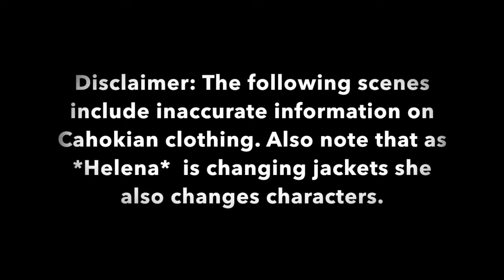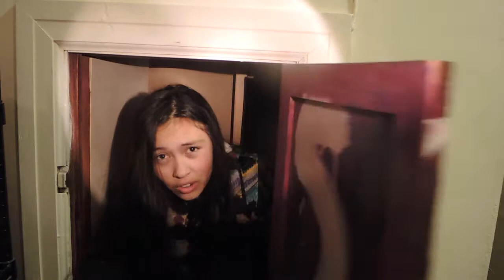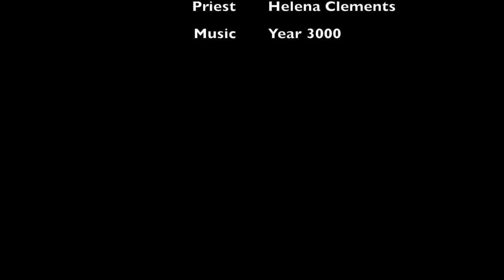Cahokia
By: Annika Espling and Helena Clements